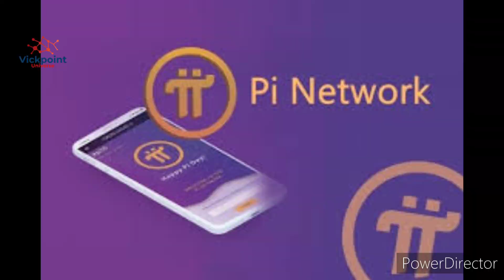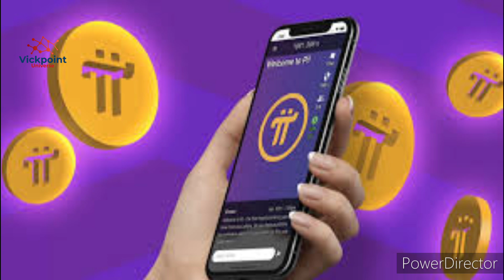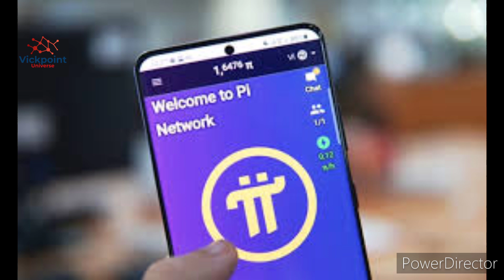OVER 30 LISTING FOR PI NETWORK COIN | PI BOUT TO PUSH BIGGEST PRICE PUMP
OVER 30 LISTING FOR PI NETWORK COIN | PI ABOUT TO PUSH BIGGEST PRICE PUMP